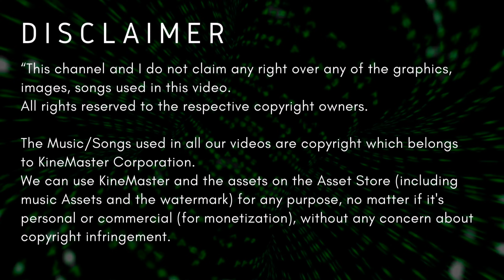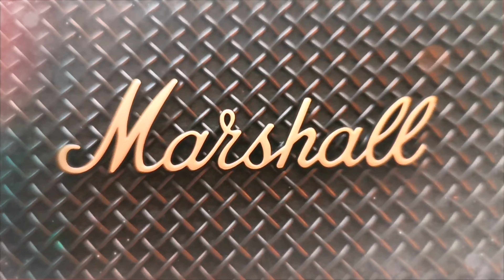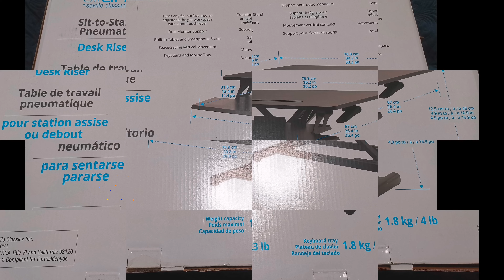Gadget Preview... "I'm Back!" - MarksMallow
Timecodes
0:00 - INTRO
0:39 - HUAWEI Portable Bluetooth Speaker - HW2020
0:52 - TYLEX XE07 Power Strip Box
1:12 - MAONO Omnidirectional Condenser Lavalier Microphone
1:28 - JBL Quantum 100 Wired Over-Ear Headset with Detachable Mic
1:34 - GIGAWARE Ice Coorel T1 RGB Desktop Monitor
1:42 - VENTION USB Port Hub
1:58 - MAONO Maonocaster Lite - AU-AM200 S1
2:12 - DELUX M618 Vertical Mouse
2:22 - XIAOMI Black Shark 4
2:40 - XIAOMI Black Shark Funcooler 2 Pro
2:50 - MARSHALL Emberton Bluetooth Speaker
3:02 - SEVILLE CLASSICS Air Lift Pro
3:11 - TENDA Nova Mesh MW6
3:21 - ALCATROZ Xplorer Go! 100BT
3:46 - OUTRO

Salamat mga Ka-FanaTech!
See you sa next video namin and please be safe as always!